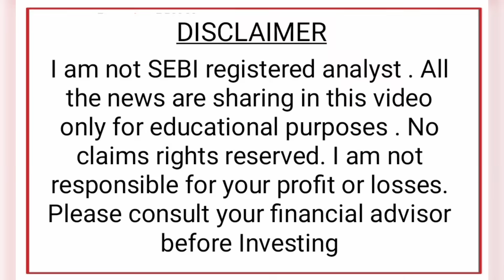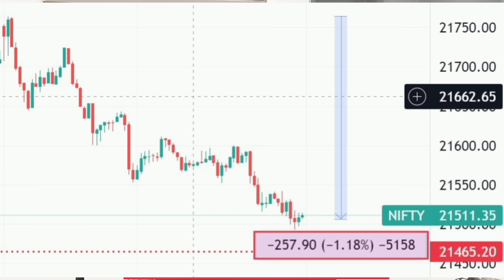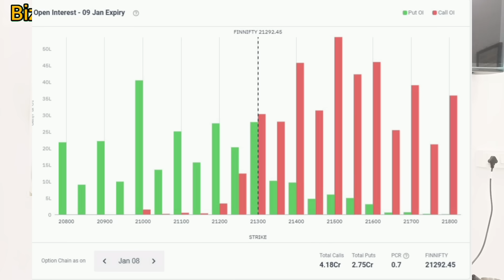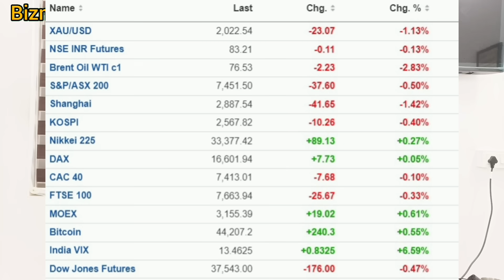Post Market News | Stock Market News Malayalam | Stock Market Kerala